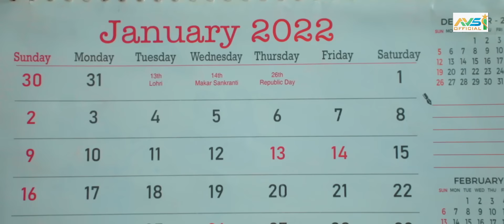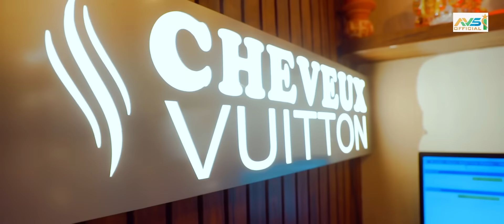DUAA New Nagpuri video & Song 2024 Vivek Nayak new Romantic song2023 || New Vivek Nayak songs 2023&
Hello friends,
Welcome to youTub AVS I OFFICIAL channel

SINGER - VIVEK NAYAK

FT- VIVEK NAYAK, ANTARA DUBY

DIRECTOR - ANMOL XALXO

MAKE-UP - MOHAN

EDITING - DIRAJ DANIEL

POST PRODUCTION-- THE PHOTO BOX

PROJECT - NVR PRODUCTIONS

LABEL -  AVS I OFFICIAL

PRODUCER- VIKAS AVS contact ||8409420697

LYRICS--KESHAW KESHARIYA

MIX MASTERING -- NILESH SONI

ASST CINEMATOGRAPHY-- KD

अगर आपको नागपुर गाना सुनना देखना पसंद है तो  AVS I OFFICIAL यू ट्यूब चैनेल को__

WARNING⚠ हमारे चैनल के गानो का DJ Remix बनाना एवं इसके videos को YouTube मे Reupload करना लोकल TV चैनल मे बिना अनुमति के ब्रोडकास्ट करना गैर कानूनी है अत: आपसे अनुरोध है की ऐसा न करे अन्यथा आपके ऊपर कानूनी करवाही की जा सकती है.